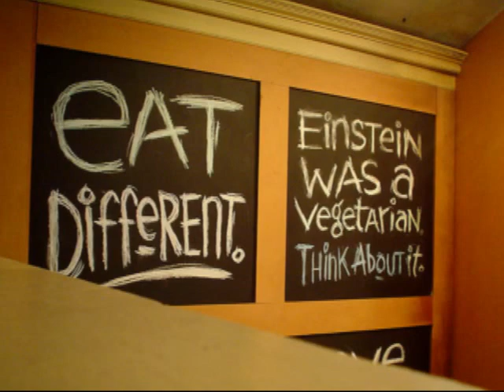The Music Man introduces "Chicken Fat"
A national excercize campaign for school age children was launched by the popular main character of the Broadway Hit "The Music Man". Capitalizing on the popularity of the Hollywood version, Robert Preston (the star of both Broadway and Hollywood version) scored another success with the novelty record "Chicken Fat".

This original vinyl record, along with more than 26,000 other titles, can be found on the Internet at Thursday's Golden Goodies, the vinyl lovers' candy store!